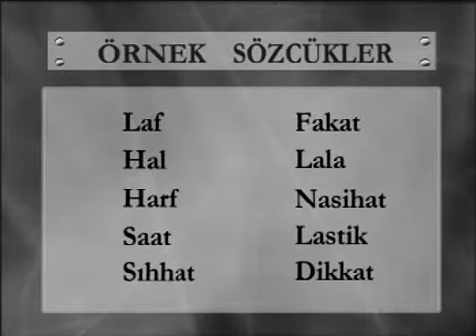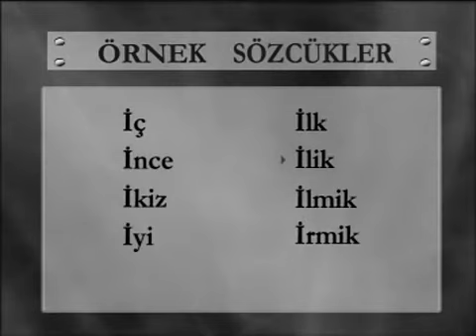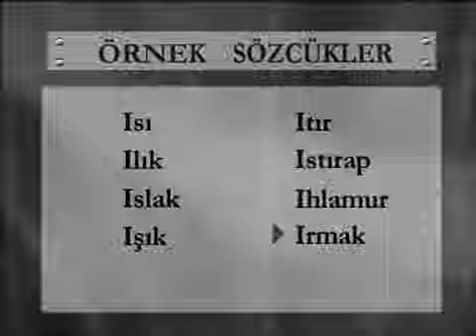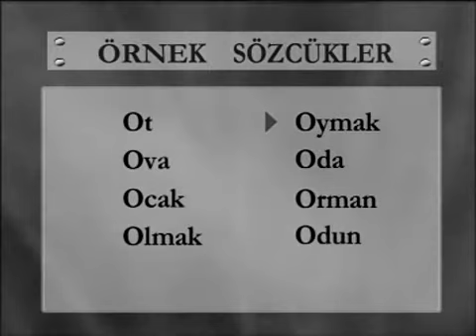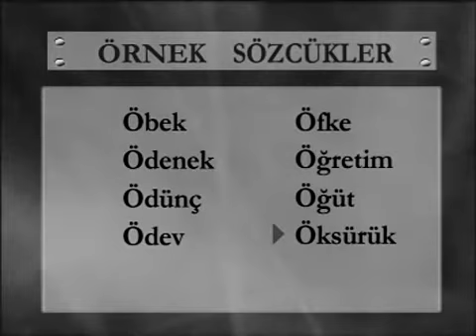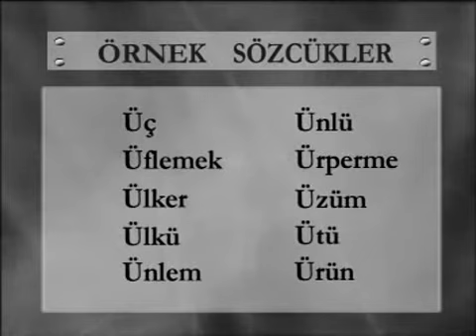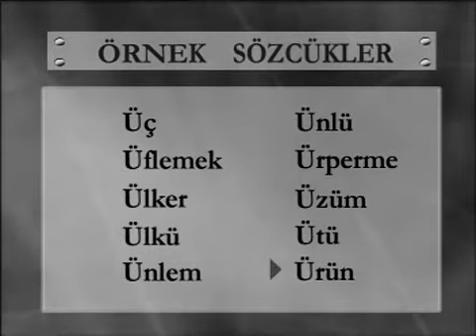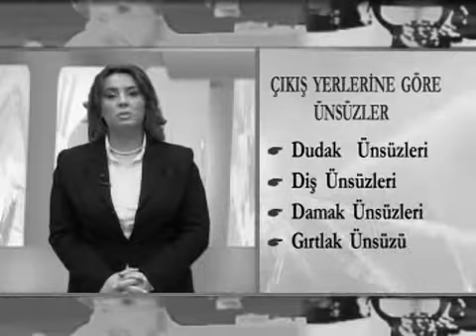Etkili Konuşma ve Diksiyon 1